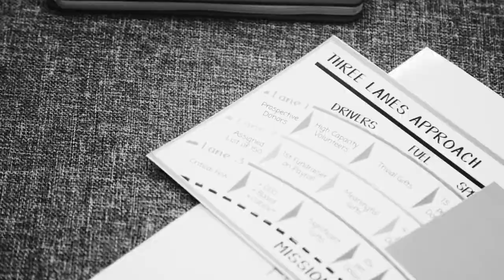How Fundraising Really Works | Responsive Fundraising | Rebecca Snyder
THE LEGACY OF TAYLOR’S STOPWATCH AND FORD’S ASSEMBLY LINE IS EASY TO FIND IN OUR MODERN WORKPLACES.
We celebrate and reward the degree to which we can achieve certain ends.

Many of the social, economic and political challenges we face today have their origins in the Industrial Revolution, when everything was forecasted and happened on schedule and according to plan.

Even when it failed us, our faith in the machine assured us of our ability to re-engineer the system.

Today, rather than be remembered for operating the same well-oiled machine we relied on for years, the rising generation of fundraising professionals wants be recognized and admired for meaningful, people-focused work in a complex and hyper-connected world.

FOR THIS WE NEED A NEW MODEL: RESPONSIVE FUNDRAISING.